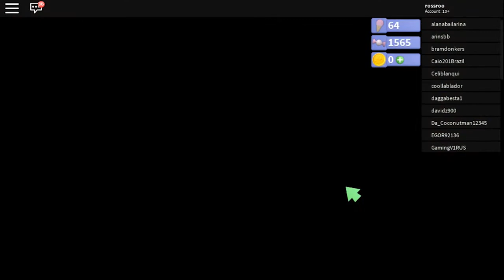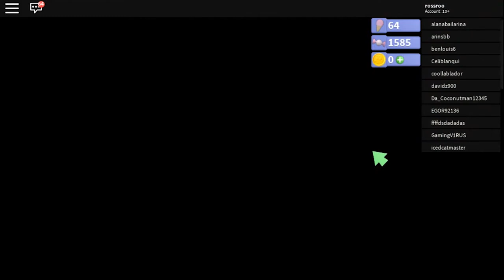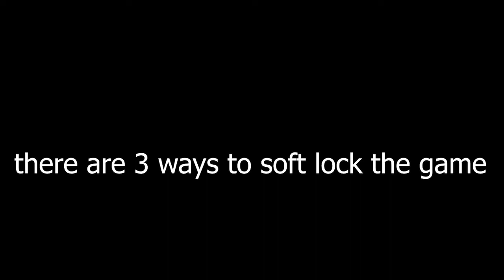(Reuploud) robot 64 hub glitch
Taken from rossroo he unlisted